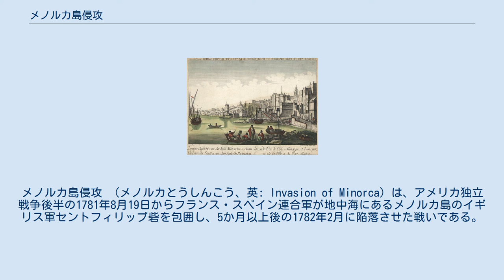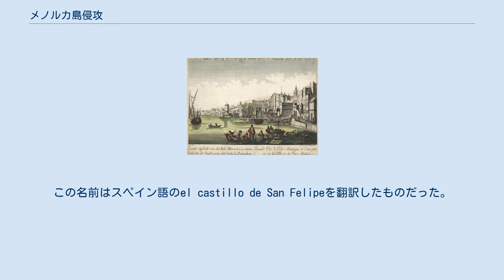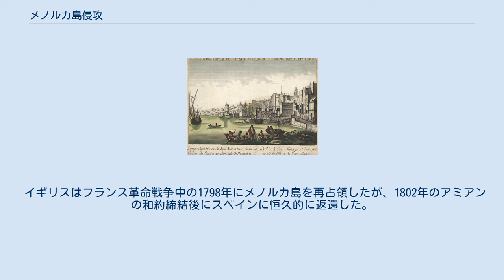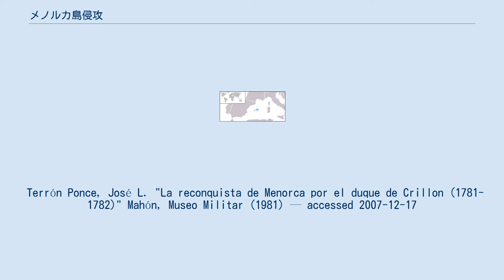メノルカ島侵攻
メノルカ島侵攻 （メノルカとうしんこう、英: Invasion of Minorca）は、アメリカ独立戦争後半の1781年8月19日からフランス・スペイン連合軍が地中海にあるメノルカ島のイギリス軍セントフィリップ砦を包囲し、5か月以上後の1782年2月に陥落させた戦いである。
これによってスペインがフランスの同盟国としてアメリカ独立戦争に参戦した主たる目的の1つを達成することになった。
最終的に1783年パリ条約により、メノルカ島はスペインに割譲された。
 メノルカ島の東端にはマオー港があり、地中海では最大級に水深のある停泊地である。
地中海岸に拠点を持たない海軍国にとって、メノルカ島は大きな戦略的価値を持つものであり、その意味でイギリスは18世紀の大半でこの島を保持していた。
港に入る狭い入口は、イギリス軍がセントフィリップ城とよぶ砦で守られていた。
この名前はスペイン語のel castillo de San Felipeを翻訳したものだった。
1756年にビング提督が砦を占有するよりも自分の艦隊の安全性の方が重要と判断し（ミノルカ島の海戦）、その後銃殺刑に処されて、他の提督達により積極的に任務を遂行させるようになった出来事があってから、砦はその外郭にあるサンカルロスとマールボロと呼ばれる小砦と共に著しく防御が高められた。
その1756年の戦いではフランスが勝ったが、1763年に七年戦争の敗戦を迎え、メノルカ島は歴史的な結びつきが深く、フランスの同盟国であるスペインへではなく、イギリスに返還された。
1779年4月12日、アランヘス条約によってスペイン政府はフランスとの対イギリス同盟を更新し、メノルカ島を奪還することをその主目標の一つに据えた。
イギリスがもう一つ地中海出口に所有する要塞ジブラルタルを奪還することに比べれば小さな目標だったが、メノルカ島からイギリスを排除すれば、そこを拠点にして繁盛している私掠船の群れを排除できるので、これも重要だった。
これら私掠船はメノルカ島知事のジェイムズ・マリーから免許を受け、イギリスの敵国と商売をする可能性のある船舶を捕まえていた。
 1779年に行われたジブラルタル奪還作戦はうまく行かず、スペインの軍事指導者達は1780年末までに、ジブラルタルを長期間包囲することと並行して別の作戦を始める必要があるという考えを受け入れていた。
それ故にメノルカ島侵攻作戦は1781年の初期数か月で立案された。
立案者はクリヨン公爵ドン・ルイス・ベルトン・デ・ロス・ブラトス（フランス人で「恐怖を知らない男」ルイ・デス・バルベ・ド・ベルトン・ド・クリヨンの子孫）だった。
クリヨンはスペインの陸軍大臣で外務大臣でもあるフロリダブランカ伯爵ホセ・モニーノ・イ・レドンドと共に働いていたが、この二人の関係は幾らか歪みを生じており、クリヨンはおそらく考慮しておくべきほどの忠告を容れなかった。
 1781年6月25日、ギシェン提督の指揮する約20隻の戦闘艦からなるフランス艦隊がブレスト港を出て沿岸偵察を行ったが、偶々地中海に入ることになった。
このことでメノルカ島には侵略艦隊に対する備えを増やさせることになったが、イギリス軍を欺すために目標に近付くまで同盟スペインの艦隊とは合流しなかった。
スペインの侵略艦隊は51隻の兵員輸送船、18隻の補給船、3隻の病院船、3隻の食料運搬船、2隻の砲艦、1隻の消防艇および13隻の武装護衛艦であり、1781年7月23日にカディスを出港し、最初は目的地がアメリカであるかのように西に向かい、夜に転換して7月25日にジブラルタル下を通過した。
地中海では逆風に遭い、7月29日までに船団が分裂を始め、カルタヘナに近いラサビダ入江で風よけをする必要があった。
その後数日の間にスペイン艦隊はフランス艦隊の戦闘艦と慎重に合流した。
合流した艦隊は8月5日にラサビダを出発し、24日にはアリカンテが見える所まで到着し、17日夜にはスペイン海岸を離れてフォルメンテラ島に向かった。
8月18日にマヨルカ島の南、カブレラの小島を過ぎるとき、パルマから来た別の戦闘艦4隻が合流した。
その夜風向きが南東の風となり、艦隊はマヨルカ島に吹き流されて座礁しないよう注意する必要があったが、翌朝にはメノルカ島が視界に入った。
 侵攻軍の主力は主たる標的であるマオー港の直ぐ北、メスキダ湾で...